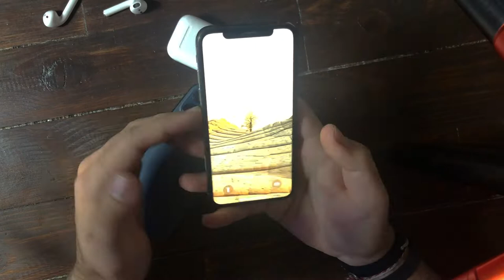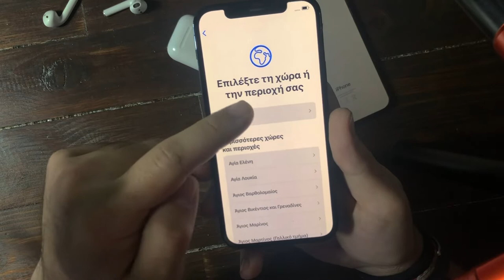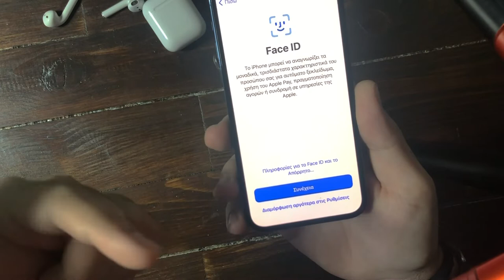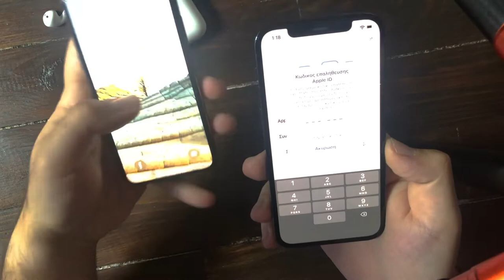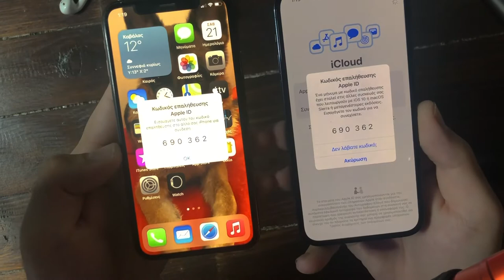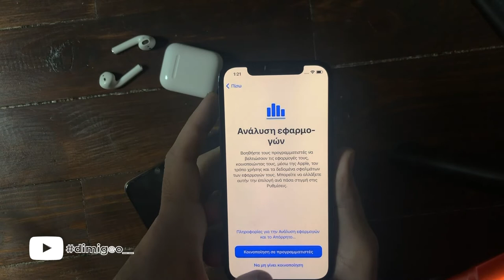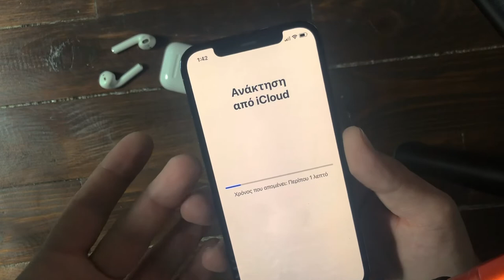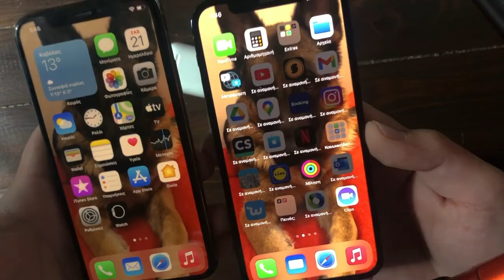ΠΩΣ ΝΑ ΜΗΝ ΧΑΣΕΙΣ ΤΙΠΟΤΑ κατά την μεταφορά στο ΝΕΟ IPHONE ΣΟΥ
⚠️Iphone 12 Pro || Greek review Unboxing
shorturl.at/imG13

⚠️O IOΣ ΤΩΝ IPHONE ΠΩΣ ΝΑ ΤΟΝ ΣΒΗΣΕΙΣ
shorturl.at/emnxP

Αν είσαι από αυτούς που διαβάζουν την ΠΕΡΙΓΡΑΦΗ, καλησπέρα καλησπέρα και καλώς ήρθες σε ένα ακόμα βίντεο, σε αυτό το βίντεο θα δεις,  πως μπορείς να μεταφέρεις δεδομένα χωρίς να χάσεις τίποτα μα ΤΙΠΟΤΑ, πολλά είδες εδώ άντε πάνω τώρα, δες το καλά, και μην ξεχάσεις SUBSCRIBE και ένα LIKE να γίνεις και εσύ μέλος τις ομάδας, και εννοείτε καμπανάκι για να μην χάνεις βίντεο

Εξοπλισμός :
Κάμερα :